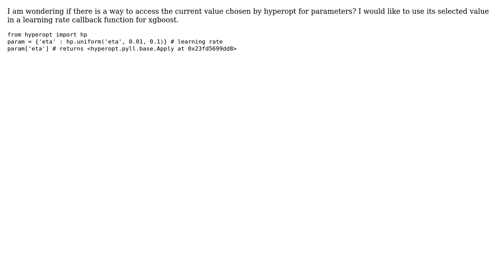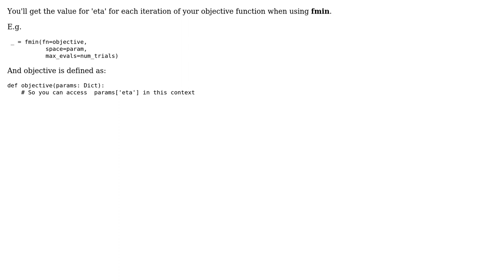hyperopt - is it possible to get the current value of its search space?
With thanks & praise to God, and with thanks to the many people who have made this project possible! | Content (except music & images) licensed under CC BY-SA | Music | Images & others | With thanks to user John Stud user Antonyus Pyetro and the Stack Exchange Network Trademarks are property of their respective owners. You are responsible for your own actions.